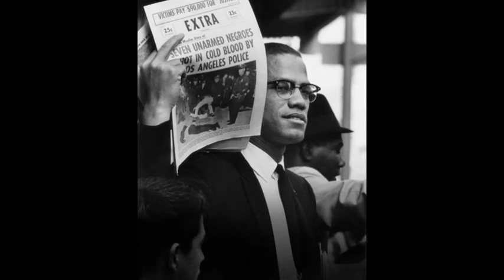Barbershop 💈 Conversations movie Check x Balance depicts Malcolm X as a criminal.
This film disrespects Malcolm X, and goes against everything Malcolm X stood for.